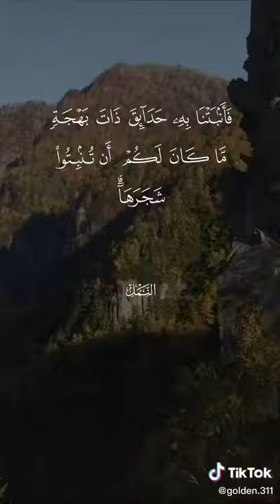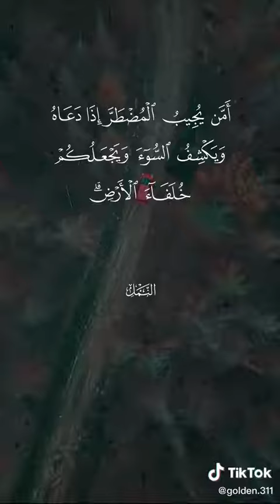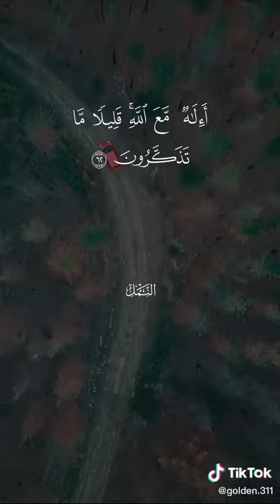تلاوة من سورة النمل بصوت عذب